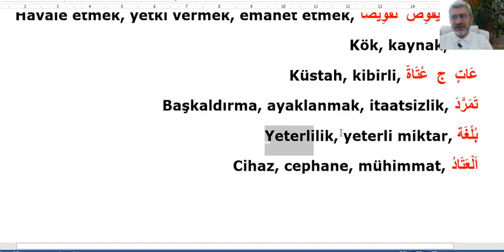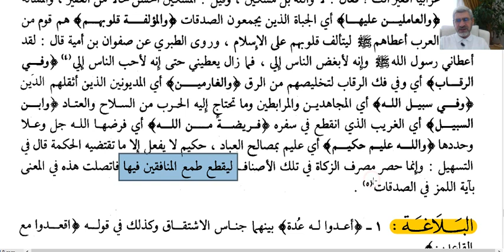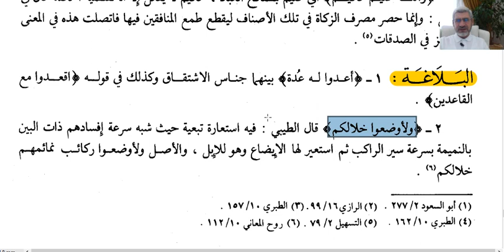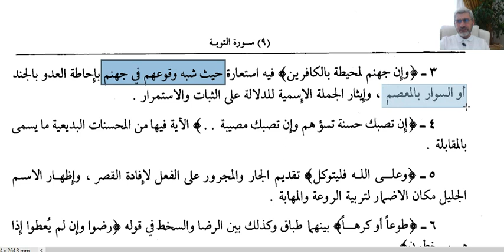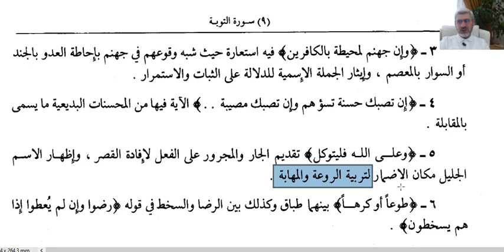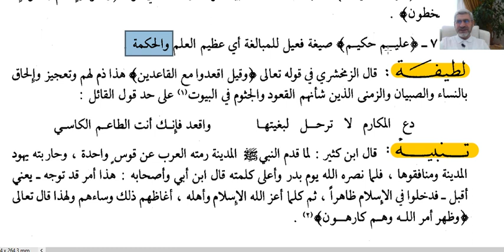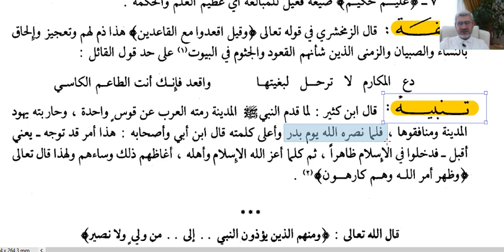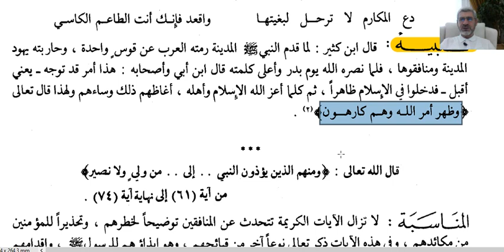TEVBE SURESİ TEFSİRİ (14.DERS)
TEVBE SURESİ TEFSİRİ